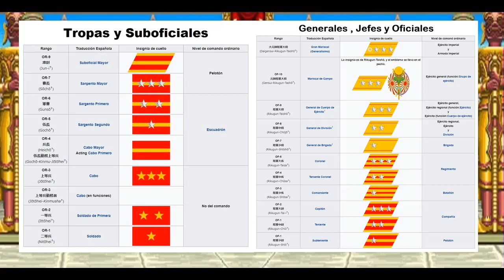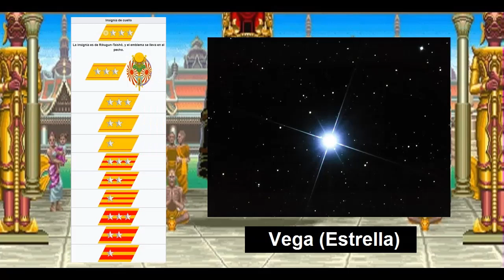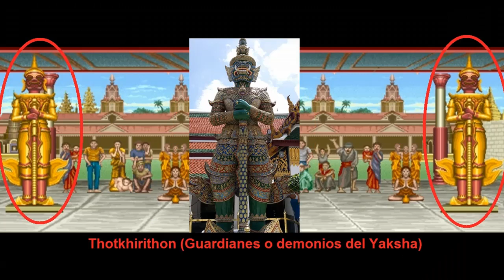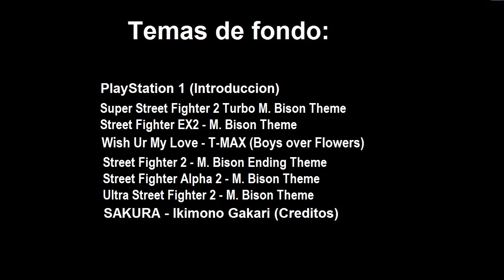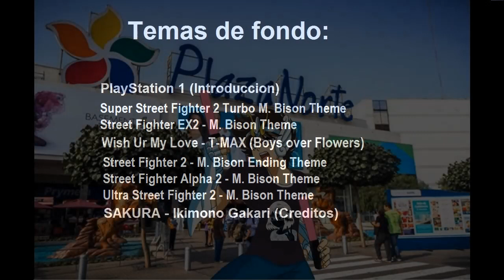El origen de Vega